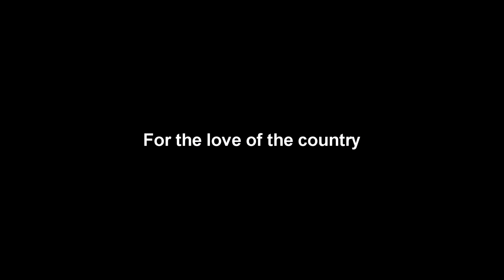THE BATTLE OF MACTAN Trailer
The Battle of Mactan Trailer.. shortfilm project in Philippine History by Bachelor of Science in Fishery Technology, Biliran Province State University, Biliran Campus.